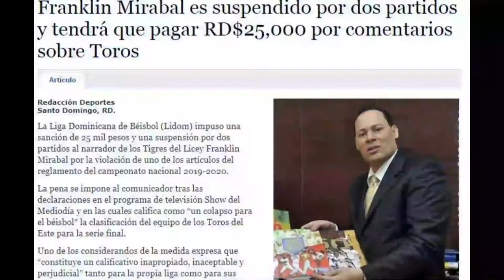Franklin Mirabal metió la pata pero sigue siendo un apoyo a la pelota